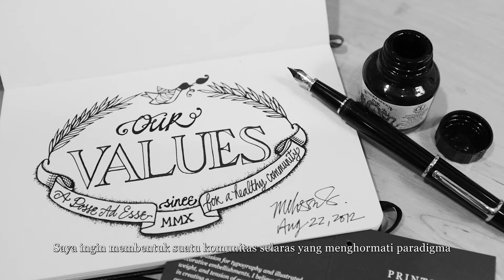Tulisan - Beachwalk Bali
TULISAN artinya ‘coretan tangan’ dalam bahasa Indonesia. Istilah sederhana ini merupakan simbol dalam menoreh marka pribadi, sembari selalu jujur terhadap diri sendiri dan berbagi pengalaman ini kepada yang lain. Bagi mereka yang menyandang koleksi kami, maknanya mewujudkan seni dongeng multi-spektrum melalui karya buatan tangan, yang dibuat dengan penuh cinta, dalam kuantitas yang kecil.

Awalnya dimulai dengan sederhana. Di tahun 2010, saya mengikuti sejumlah acara komunitas dengan harapan untuk memperkenalkan karya seni saya, seperti melalui pameran sekolah dan berbagai jenis pekan wiraswasta khusus wanita. Peluncuran perdana atas edisi karya ilustrasi saya diadakan di rumah kediaman ibu saya, dengan mengundang 30 teman dekat yang percaya dengan visi dan komitmen saya.

Berkat semua kepercayaan anda terhadap karya saya, setelah pertumbuhan dini yang organik ini, kami berhasil membuka butik retail TULISAN pertama di Darmawangsa Square, dan dilanjutkan dengan dua lokasi lain: di Plaza Senayan dan di Colony Kemang.

Saya ingin membentuk suatu komunitas selaras yang menghormati paradigma tentang kemanusiaan dan proses kesinambungan yang metodenya terus berevolusi. Dalam berbagai aspek, hal ini bukanlah sesuatu yang mudah diterapkan, karena prosesnya membutuhkan evaluasi konsisten untuk berubah menjadi diri yang lebih baik. Apa yang terasa sempurna di hari kemarin mungkin harus direformasi untuk hari esok yang lebih cemerlang.
Hari ini, saya ingin mengucapkan selamat kepada tim kami, untuk seluruh dedikasi penuh mereka selama setahun dalam membuka TULISAN BALI di Kuta Beachwalk. Bali adalah titik lebur para individu dengan visi setara dalam merestorasi jiwa dari planet ini. Penduduk pulau ini telah menjadi inspirasi saya untuk memperkaya metodologi kerja kami. Saya sangat berharap agar kami dapat berpartisipasi dalam restorasi yang luhur ini. –Melissa Sunjaya, Founding Artist of TULISAN, JKT 2018